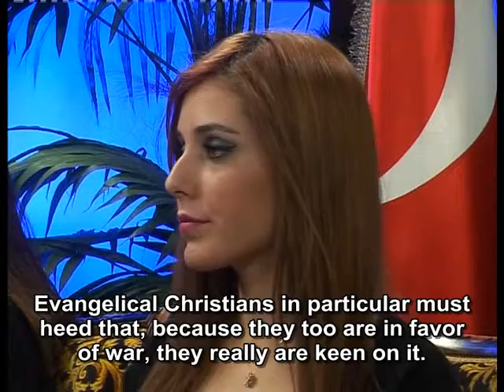You cannot stop bloodshed with more bloodshed The right and desirable thing is peace